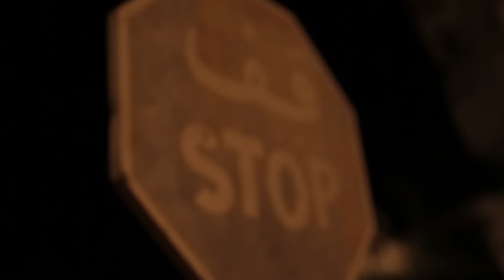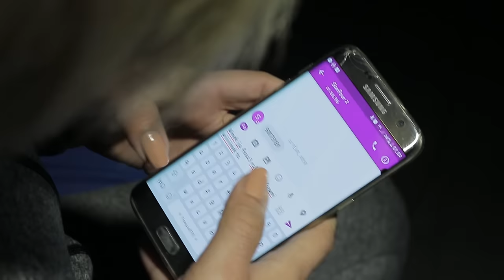Sanfara - One Love (Clip Officiel)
La 3 ème  extrait de la nouvelle mixtape X Dans La Foule
Music video by sanfara  performing none love
Directed by Hbiss Marley .@ Smurf Production & Demo plus Production
mix & master by Ahmed General
Directed  by Hbiss Marley  /Inspired by Nick Walker